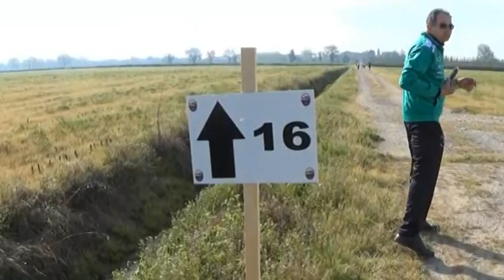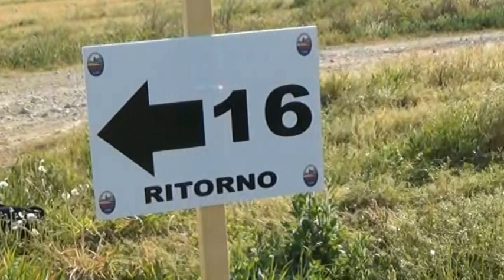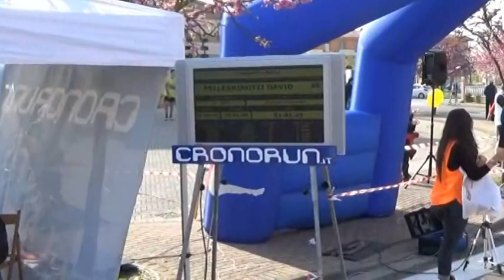La Padulata 2 Aprile 2017 - Monsummano (PT)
km.16